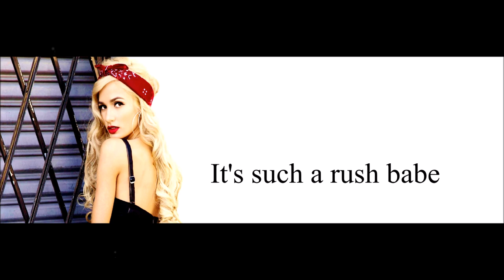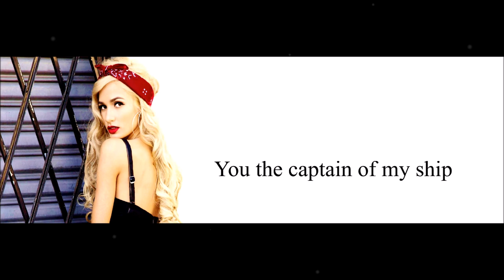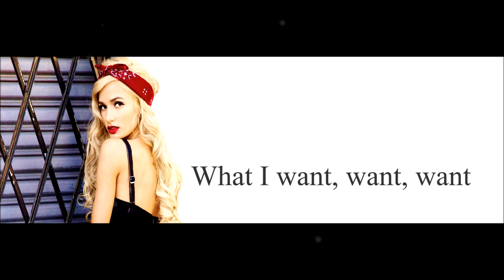Pia Mia - What A Girl Wants Lyrics HD